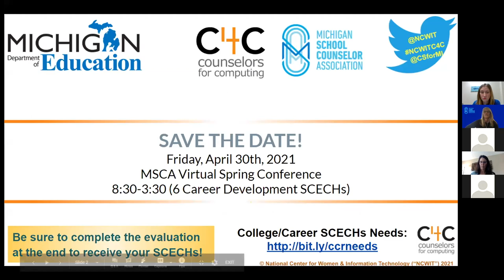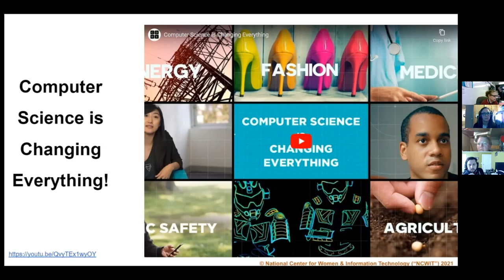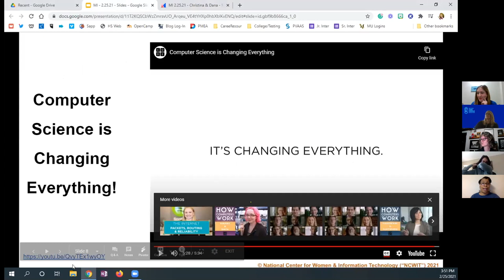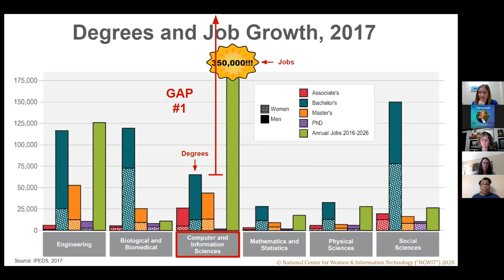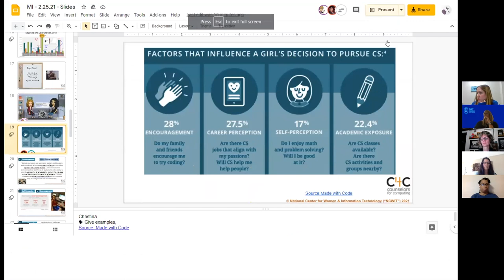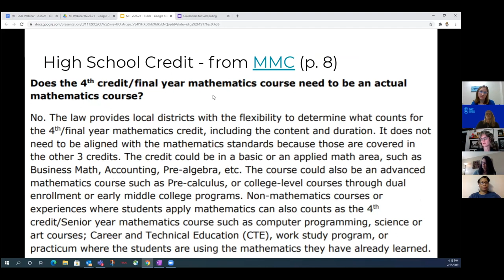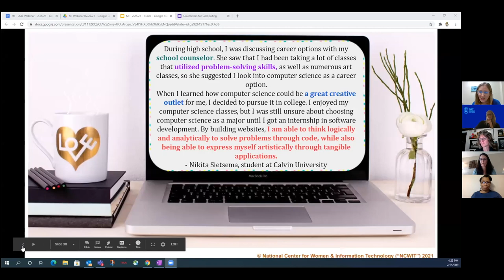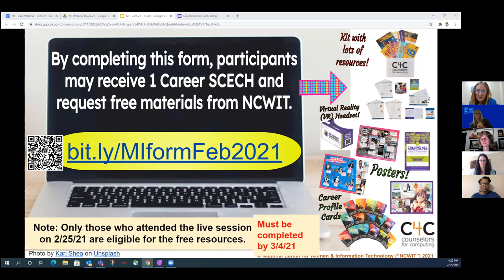Michigan School Counselor Association 2/25/21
NCWIT Counselors for Computing (C4C) presented a one-hour webinar to Michigan School Counselors on 2/25/21 in collaboration with the Michigan School Counselor Association and Michigan Department of Education. Go here for downloadable C4C Resources